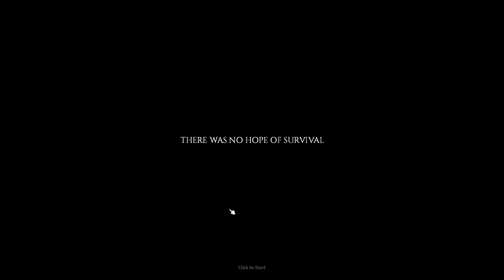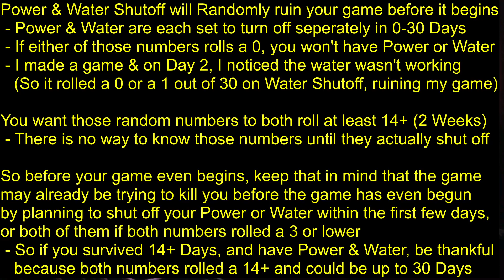Project Zomboid Beginner Guide Part 1 - Power & Water Shuttoff Warning & The Traits Screen Explained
This is my Project Zomboid Beginner Guide Part 1
 - This Guide warns you about the Power & Water Shutoff Mechanics
 - They Each Shut Off Seperately within the first 30 Days
 - It will Randomly happen between 0-30 Days
 - So you could be starting a game where the Water or Power,
   or both get shut off within the first 3 days or week
 - Be happy if you have lived for 14+ Days & Still Have Both Power & Water

I also talk about the Traits Screen
 - Most of the Traits are actually not needed to play the game
 - You won't just be able to make the Ultimate Traits Tree by stacking
   Negative & Positive Traits to give yourself any advantages
 - Taking alot of Positive Traits will never be worth it because of all of
   The Negative Traits you will have to take
 - You want to find a Traits Build that takes as little Negatives as possible